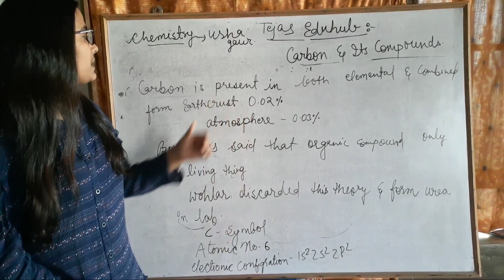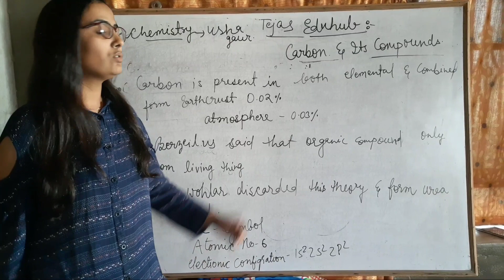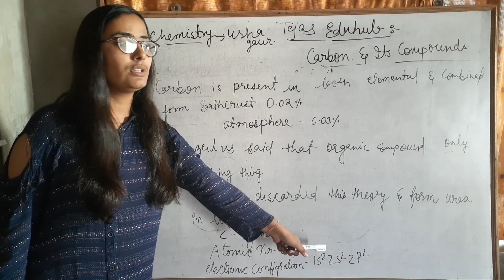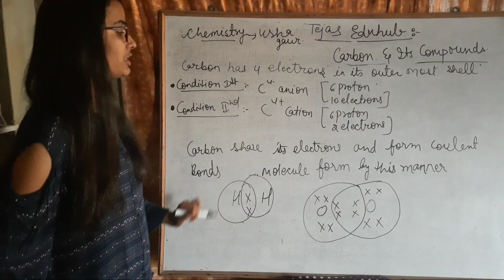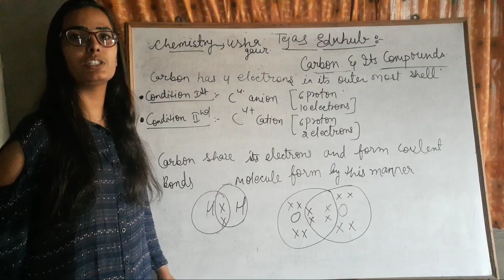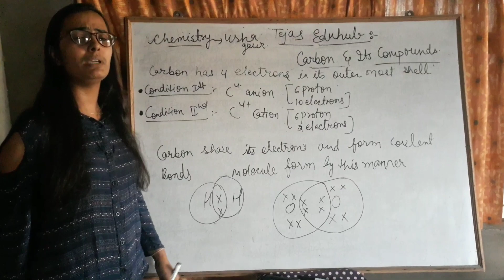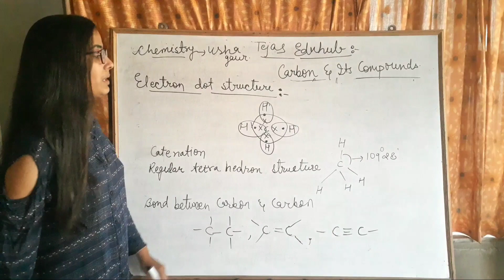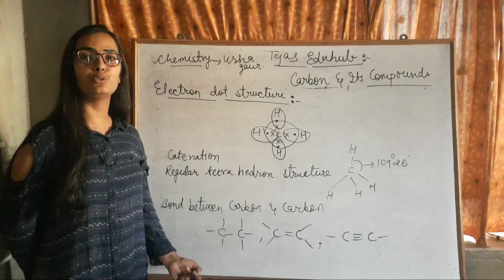Carbon and it's compound (Hydrocarbon)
Lecture by Usha Gaur (M.sc Chemistry B. ed)
Characteristics of carbon, covelent bond presence of carbon vital force theory